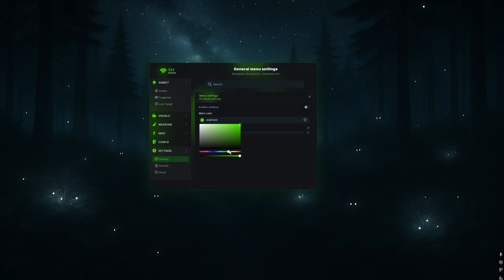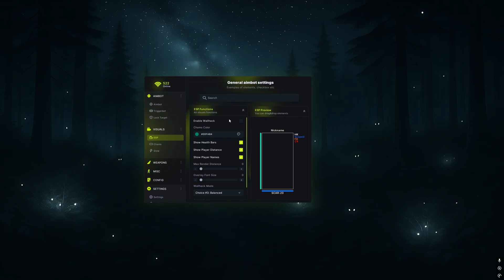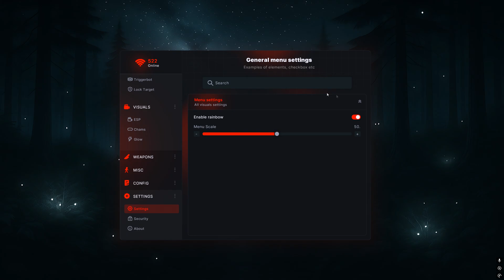🌇MENU AVILON🌆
A high-performance C++/DX11 GUI module for cheat frameworks. Lightweight, scalable, and rock-solid stable.

Features:

Modular C++ codebase, fully extensible

DirectX 9 & DX11 support with optimized shaders

Sleek dark theme & blurred backgrounds

Hot-swap modules without restarting

Built-in anti-debug and obfuscation

Get Started:
Contact Lyapos: